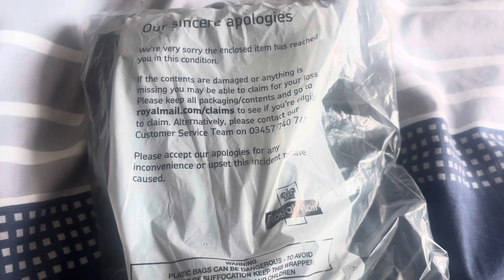Mighty the Armadillo Plush Unboxing!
Unboxing a Jakks Pacific Mighty the Armadillo Plush!